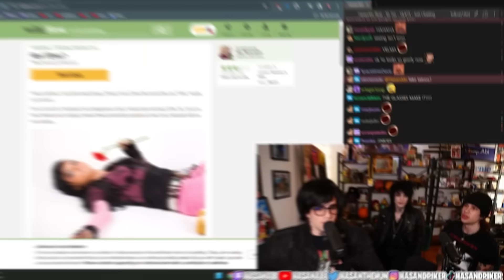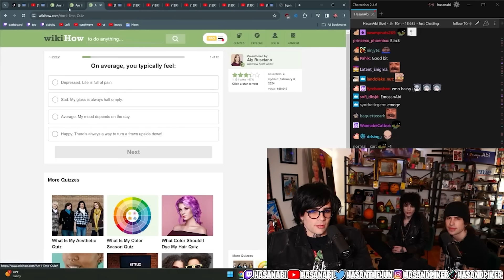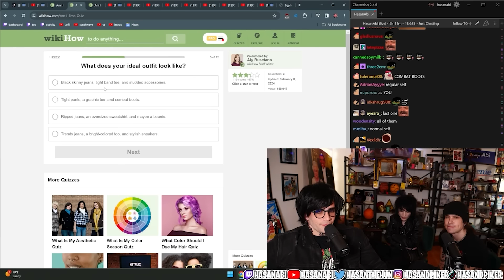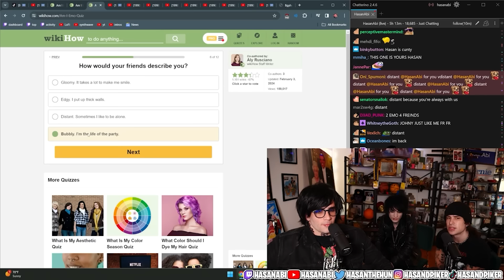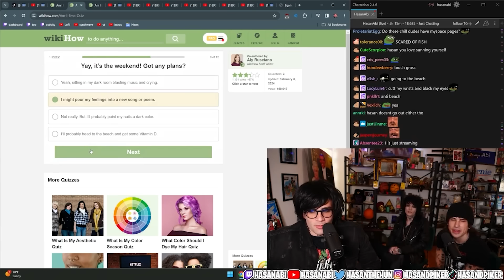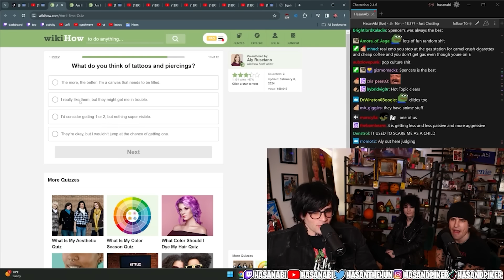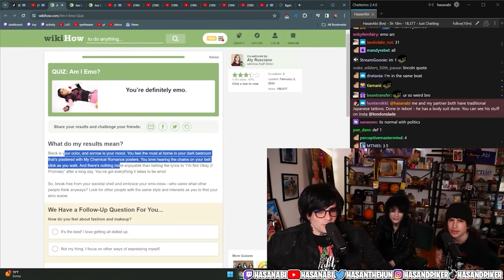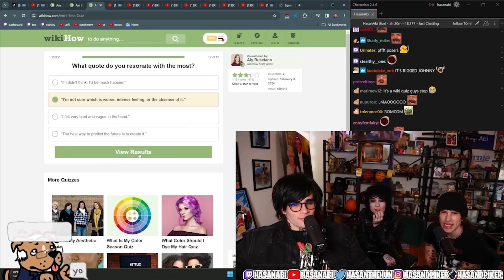Emo Quiz With Jake Webber And HasanAbi